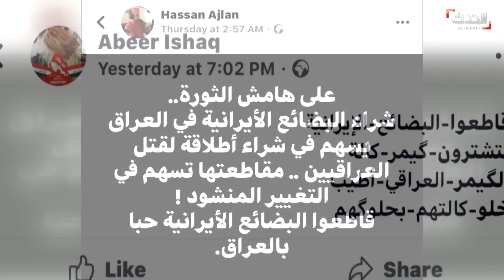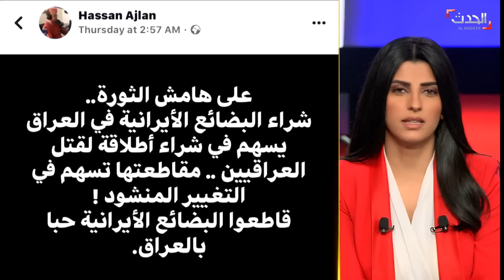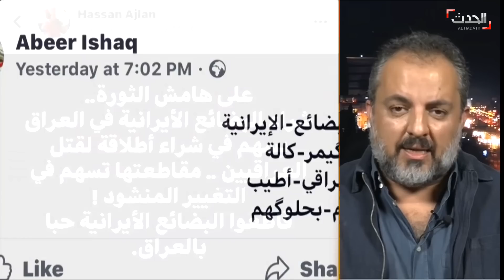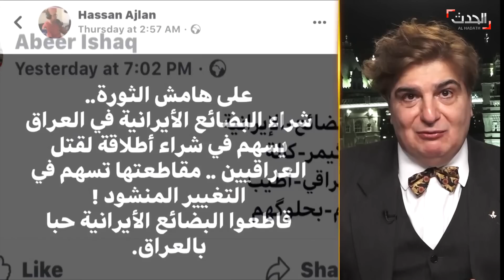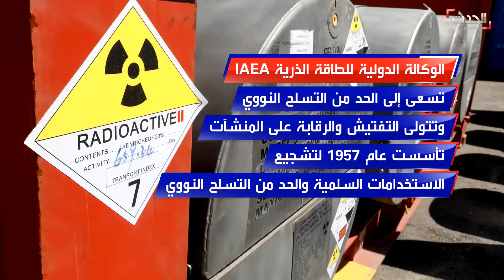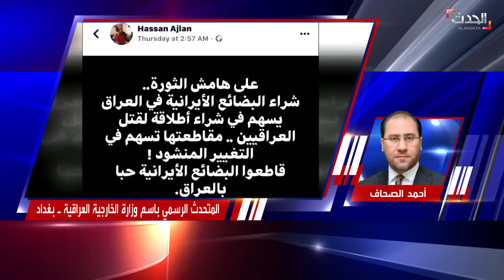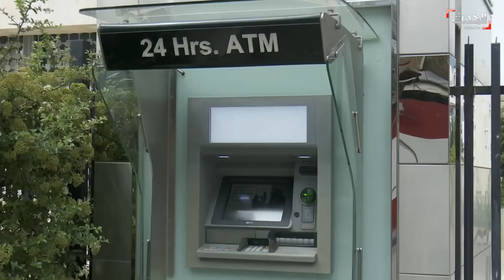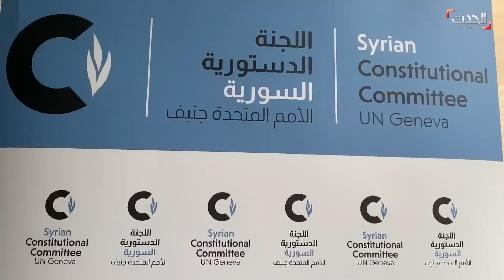حدث اليوم: حملة عراقية لمقاطعة البضائع الإيرانية ولبنان يتأهب لمظاهرات مليونية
حدث اليوم: السبت 2 أكتوبر 2019